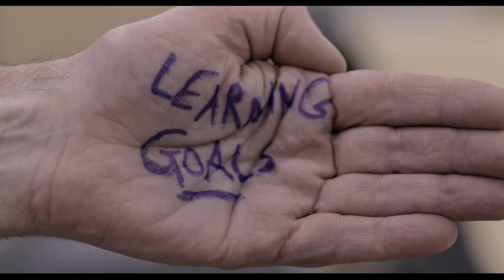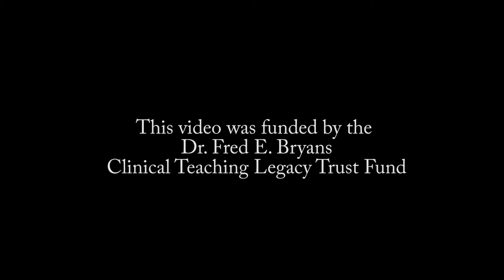The Difficult Learner Part 4 - Making a Plan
Developed by the Office of Faculty Development, University of British Columbia
Produced by MedIT, UBC
Funded by Dr. Fred E Byrans, Clinical Teaching Legacy Fund